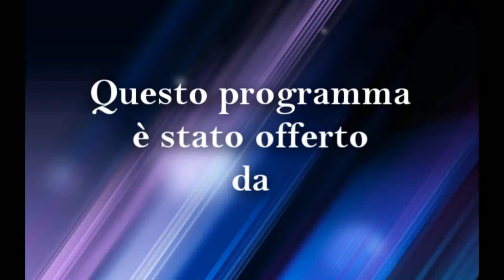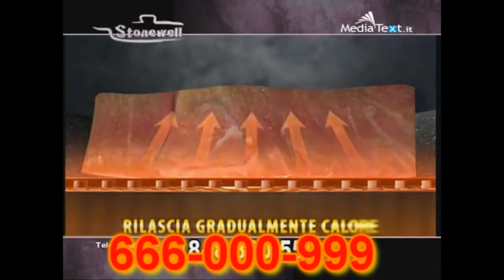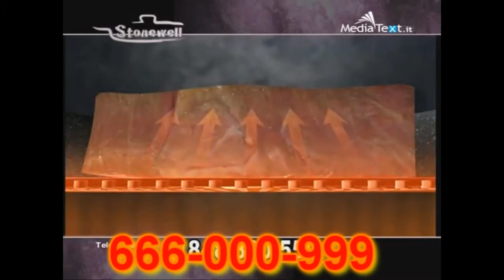[YTP] Padella Stonewell NON SI ROVINA(Parodia)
3° Parodia creata da me. Sinceramente questa è la migliore ;) BUONA VISIONE